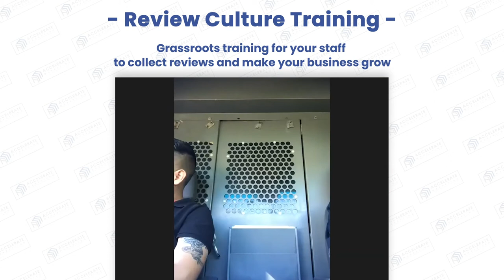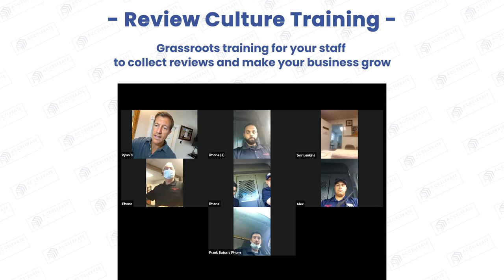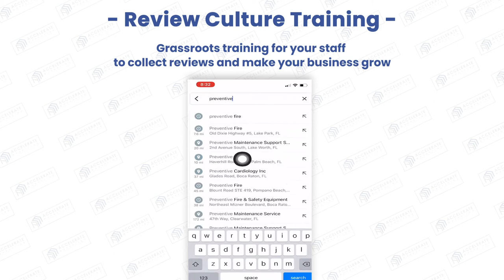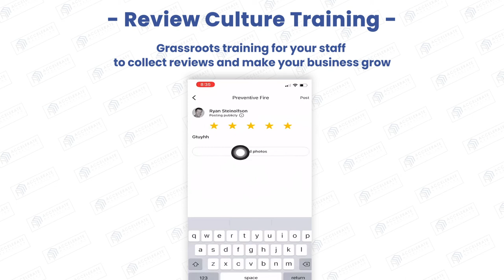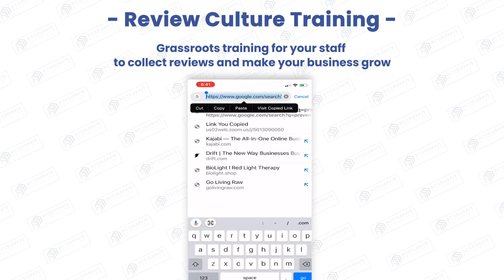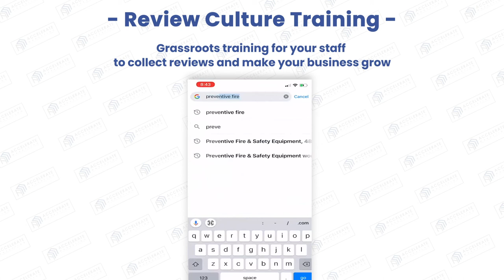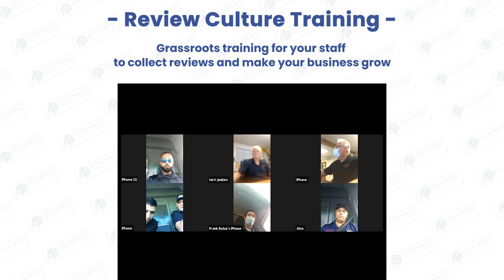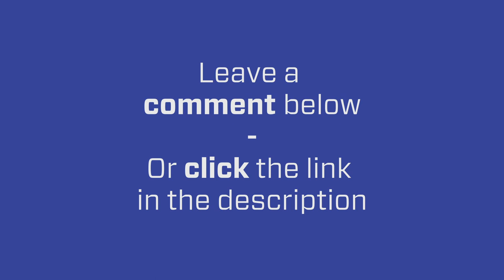How To Get Google Reviews? Train your staff! (Google Business Profile & Local Service Ads)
In this video, Ryan Steinolfson from Accelerate Marketing shows the team from Preventive Fire how to collect reviews from their customers to rank up on Google Local Service Ads and Google My Business.

Chapters:

0:00 Ryan talks to the team about how to get video reviews
5:40 How to get a testimonial Google Review using Google Maps
9:19 How to get a testimonial Google Review using Chrome or Safari
10:44 Why do you want more reviews?
13:10 Why are video reviews so important?
14:00 Google Naked Link +Summary

👀🙋♂️ Collect Reviews for Your Business by training your staff!